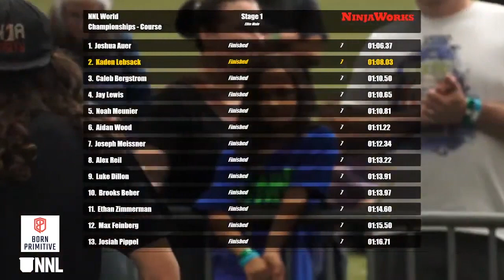Kaden Lebsack Stage 1 | 2021 NNL World Championship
Ninja, wakeboarder, Dippin' Dots enthusiast - Kaden Lebsack once again shows that there's seemingly nothing he can't do.